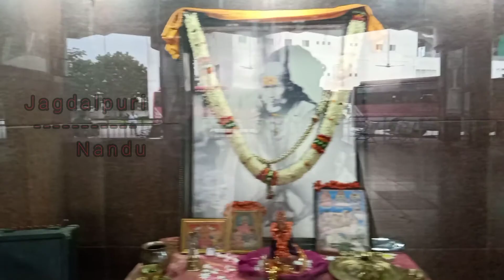Ts हैदराबाद का सबसे बड़ा बस स्टेशन || Koti ||Mahatma Gandhi Bus Station.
(TS) हैदराबाद का सबसे बड़ा बस स्टेशन || Koti Mahatma Gandhi bus stop.

Hello guys.

       This is the video of Telangana Hyderabad "koti, MGBS.
              And it is only oneonth starting my vlog i have a guys who also makes vlog videos.
When he Occasionally goes out to visit '"Jagdalpur from ( Bastar) he makes vloging video.
So guys l do not have much experience in making vloging as soon as i reached Hyderabad from Bastar all so felt like doing a vloging, So i havetried to see Hyderabad bus stop from (Realme3)  mobile phone and in very good vlog video.

Nandkumar Kashyap.